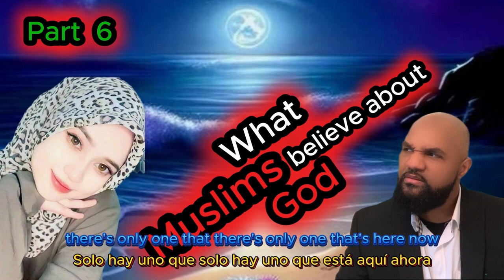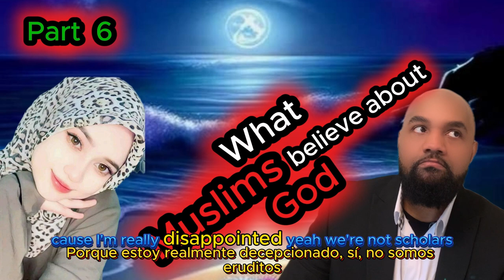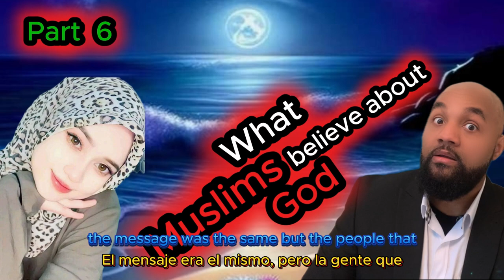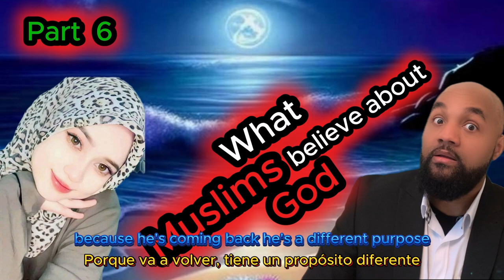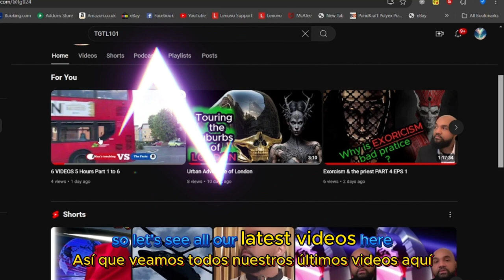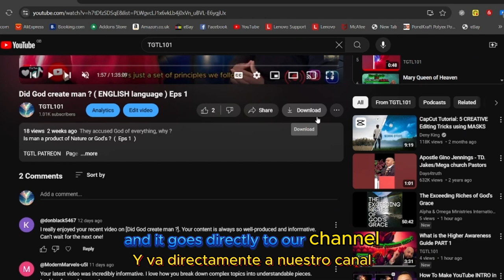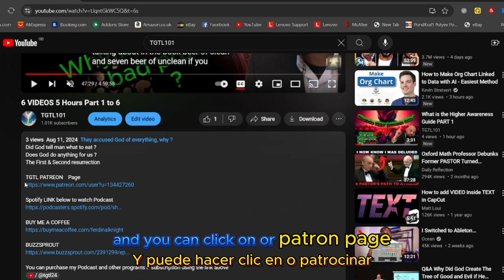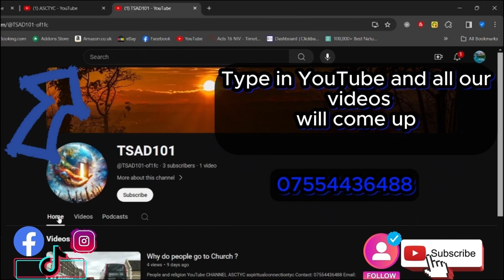He left Christianity and join Islam ( SPANISH Language )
Christianity or  Islam, which is the right one ?   ( Spanish Language )
To see the unedited VIDEO please check out our WEBSIT and  other CHANNELS below

Contact name:
The Pathfinder